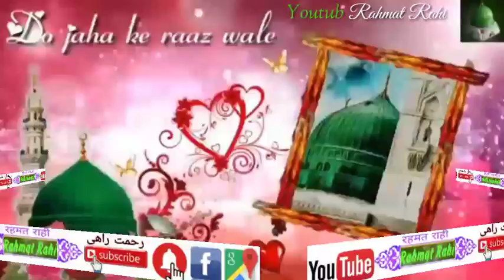Piyare Nabi Aagaye Marhaba marhaba Status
Rahmat Rahi